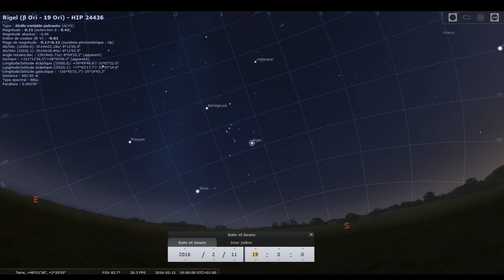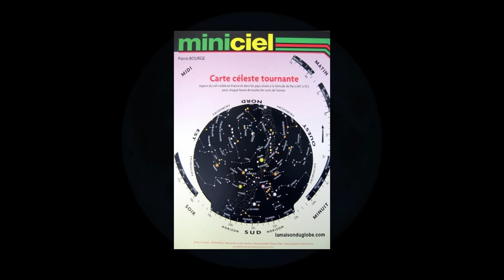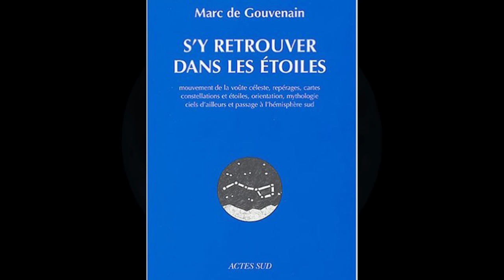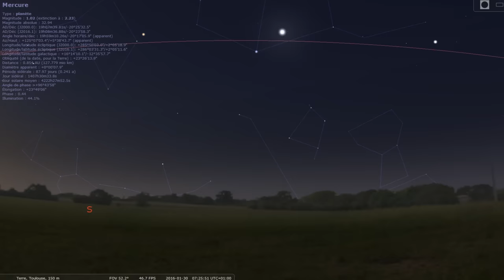En attendant la nuit #2 - Carte du ciel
Second épisode consacré aux cartes du ciel, comment les lire, s'y retrouver et reconnaître les constellation.